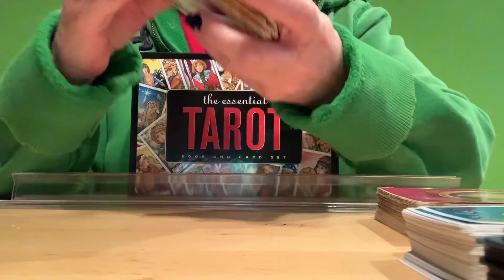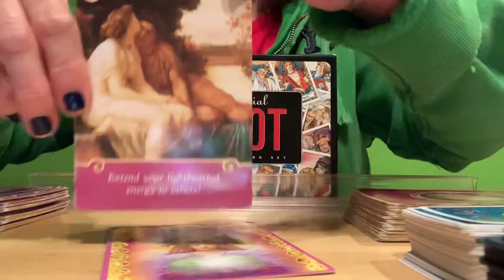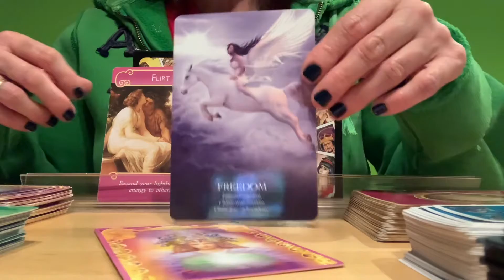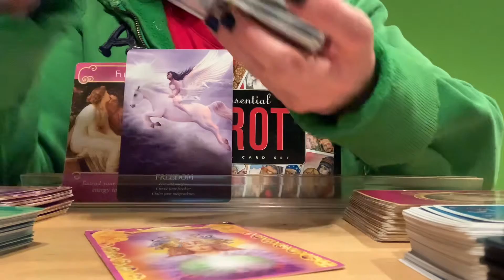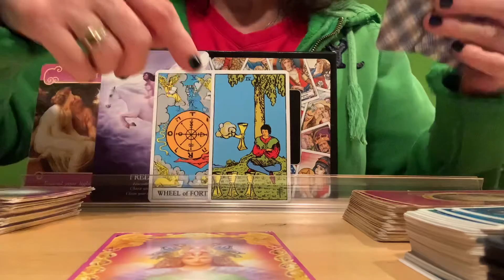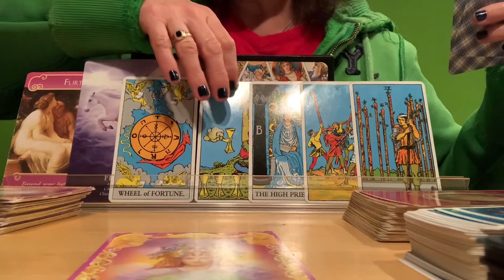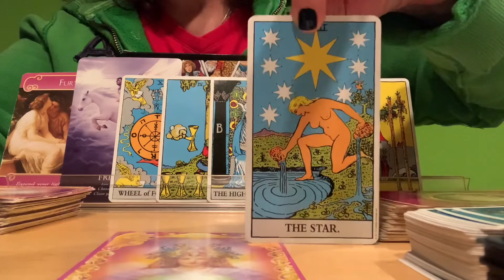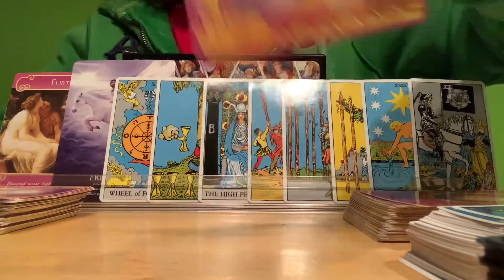CAPRICORN 💕💖 You Won’t Be Stuck For Long. Weekly Love Messages.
November 27, 2020. Weekly Love Message.

🦄DECKS USED🦄

📌Oracle of the Unicorns by Cordelia Francesca Brabba.

All of the above mentioned decks were purchased locally except Oracle of the Unicorns and The Essential Tarot set.  I always try to purchase my decks in person for a few reasons.  I believe in keeping small business alive and decks have energy.  I don’t always feel a connection.  Some places used to allow you to touch the cards to see if it resonates.  With the changing world it may not be an option where you are.